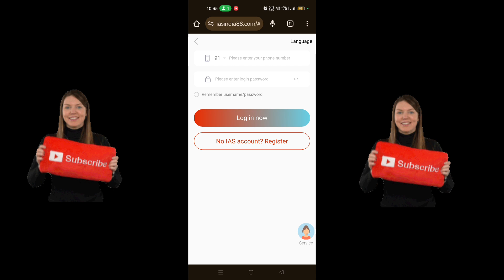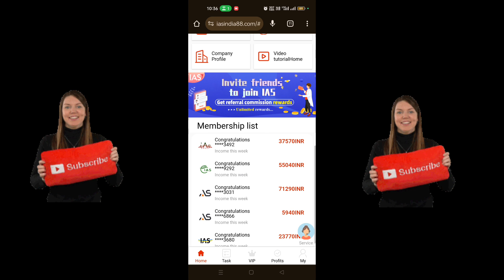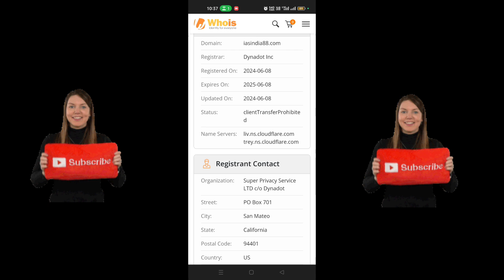IAS App Real or Fake | IAS Earning App Withdrawal | IAS App Earning App New Update Today | Closed?